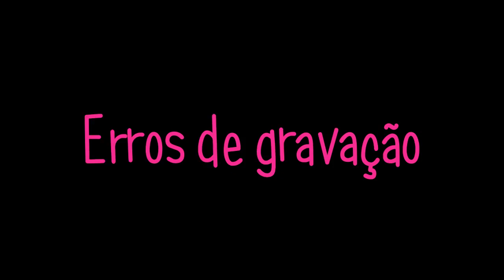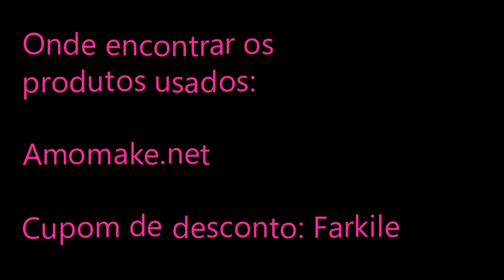Maquiagem do dia a dia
Vocês gostam de vídeos assim? Se quiserem faço mais do tipo! :D